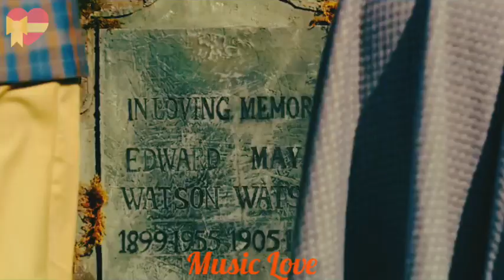Tere Sang Yaara - Full Video | Rustom | Akshay Kumar & Ileana D'cruz | Arko ft. Atif Aslam | Manoj M